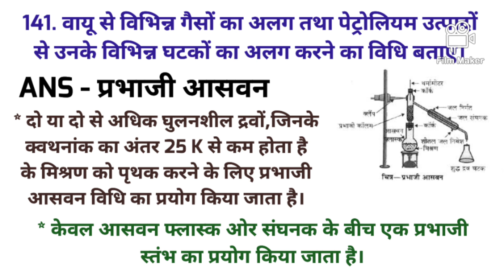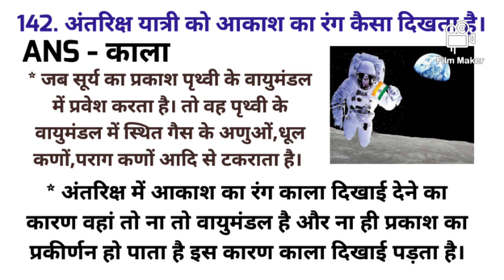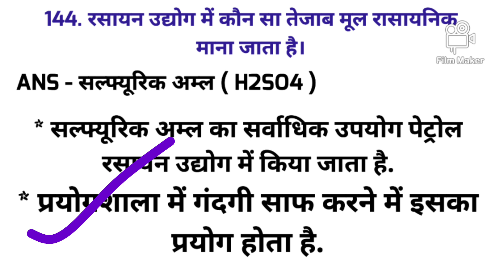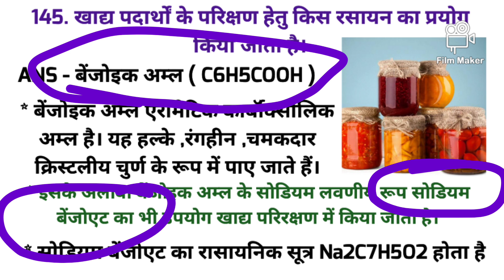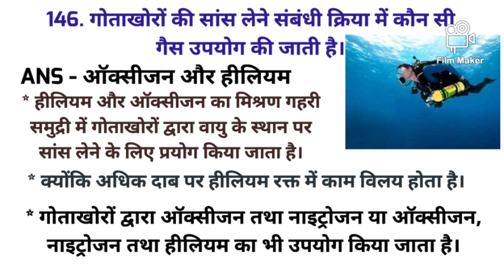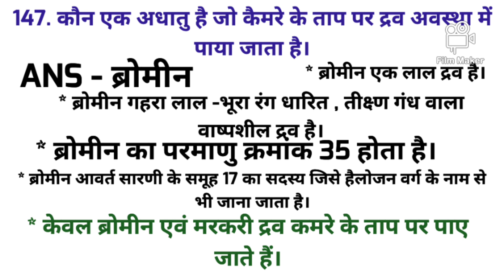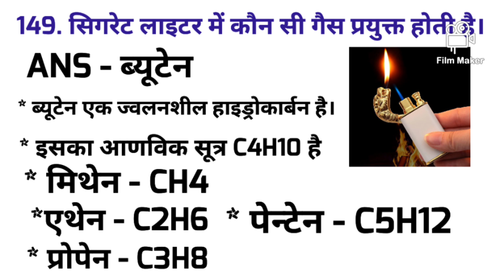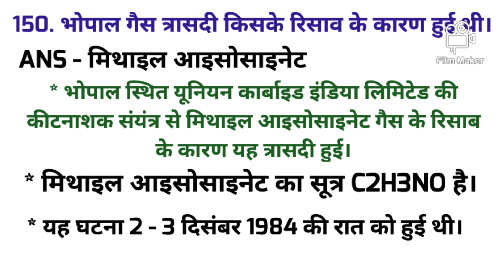NCERT आधारित science प्रश्न और उत्तर set -15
NCERT आधारित science प्रश्न और उत्तर set -15 NCERTscience 70bpscpt BiharSSC बिहारदारोगा NCERT DOWNLOAD FREE PDF TELEGRAM CHANNEL